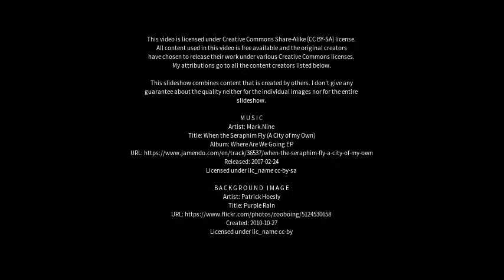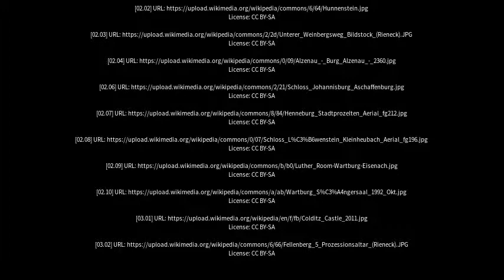Best places to visit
Best places to visit - Rieneck (Germany) Best places to visit - Slideshows from all over the world - City trips, nature pictures, etc.